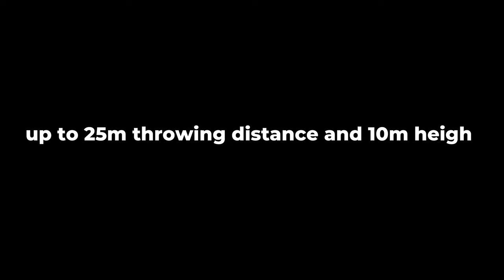Air&Go Dummy Launcher Rappenhansl.at